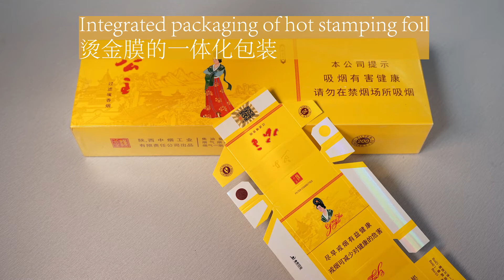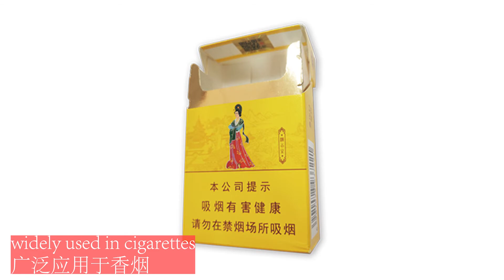Adhesive paper structural 3D code hot foil stamping stickers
Hainan Tianjian Anti-forgery Science&Technology Co.,Ltd was established in 2006, located in Hainan national high-tech industrial Zone. Focusing on anti-counterfeiting industry more than 14 years. We have independent research institute, professional technical team and standardized production management system to provide one-stop anti-counterfeiting solution.
Until now we have obtained ISO9001,ISO45001,ISO14001 certificate and more than 200 patents.
Our innovative product structural 3D code security label has obtained national standards in 2019, and the national standard number is GB / T 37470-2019. The Chairman of the China Anti-Counterfeiting Industry Association delivered a speech at the national standard conference : the structural 3D code standard leads the transformation and upgrading of anti-counterfeiting products.
In the future, we look forward to helping more customers in anti-counterfeiting products and software service in the global market.